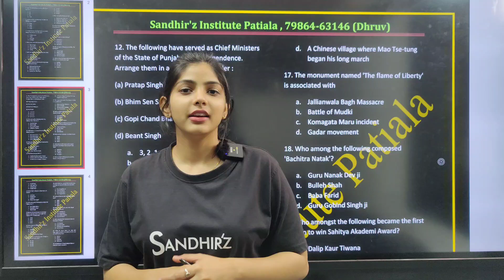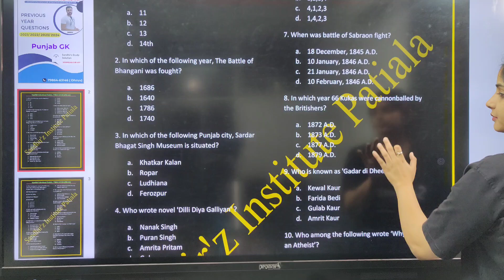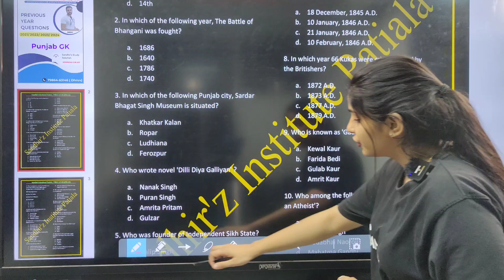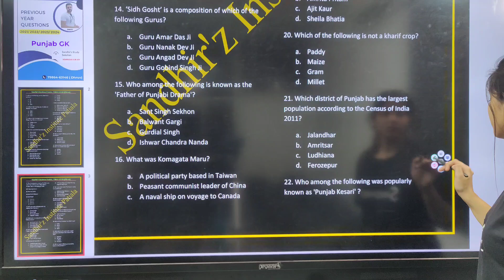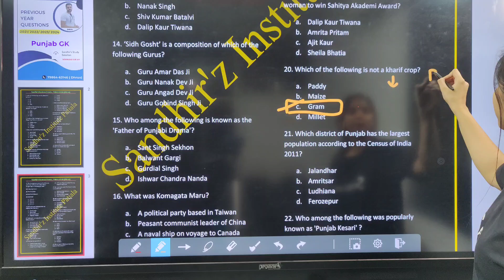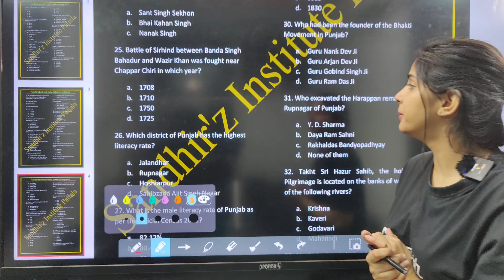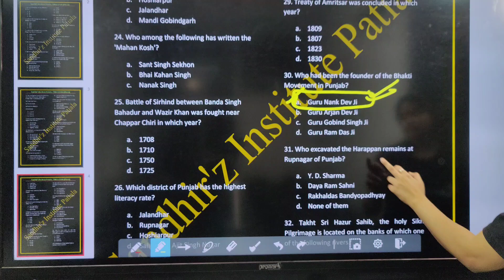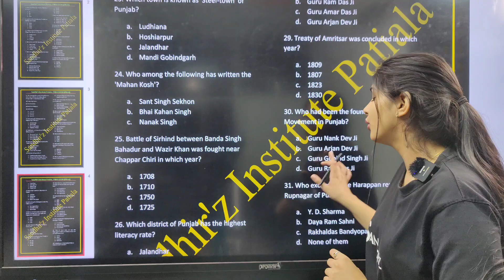Previous Year Questions Updated Till May 2024 - Subject wise PYQ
Our app

For iPhone
Go to Classplus

Use code PZZPV

ਯਾਦ ਕਰਨ ਦੇ ਅਸਾਨ ਤਰੀਕ਼ੇ

These 4 Minutes can Change Your Life !!